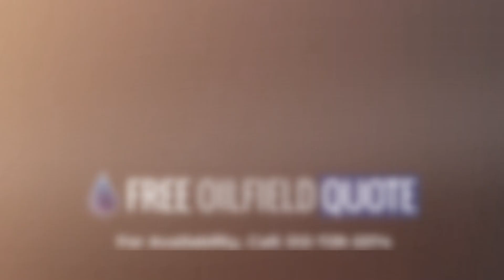300 BBL Fiberglass Tanks 12 X 15 | Nixon, TX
Name : 300 BBL Fiberglass Tanks 12 X 15
Code : 23854770
Type : Standard
Brand : Unknown
Category : Tanks
subcategory : Production-Fiberglass
Price : $5,995.00
Unit : Each (Each)
In Stock : Yes
Location : Nixon, TX
Available Quantity : 13

300 BBL Fiberglass Tanks 12 X 15
There are several benefits of using 300 BBL fiberglass tanks in the oil and gas industry. Some of them include:

Corrosion resistance: Fiberglass tanks are highly resistant to corrosion, making them suitable for storing oil, water, and other liquids without the risk of deterioration or leaks. This is particularly important in the oil and gas industry, where exposure to corrosive substances is common.

Durability: Fiberglass tanks are designed to be durable and long-lasting. They can withstand extreme weather conditions, such as high winds and heavy snow loads, making them ideal for outdoor storage in the oil and gas industry.

Light weight: Compared to traditional steel tanks, fiberglass tanks are much lighter in weight. This makes them easier to transport and install, reducing costs and time associated with tank installation.

Easy maintenance: Fiberglass tanks are low-maintenance compared to steel tanks. They do not require regular painting or coating to protect against corrosion, saving time and resources.

Versatility: Fiberglass tanks can be custom-designed to meet specific requirements of the oil and gas industry. They can accommodate various fittings and accessories, such as level indicators, vents, and drains, making them versatile and adaptable.

Insulation properties: Fiberglass tanks have excellent insulation properties, keeping stored fluids at a consistent temperature. This is beneficial for applications where temperature control is crucial, such as in the transportation and storage of crude oil.

Environmental friendliness: Fiberglass tanks are environmentally friendly as they are made from non-toxic materials and can be recycled at the end of their life cycle. Additionally, their corrosion-resistant properties prevent leaks and spills that could harm the environment.

Overall, the use of 300 BBL fiberglass tanks in the oil and gas industry offers numerous advantages in terms of longevity, cost-effectiveness, versatility, and environmental sustainability.